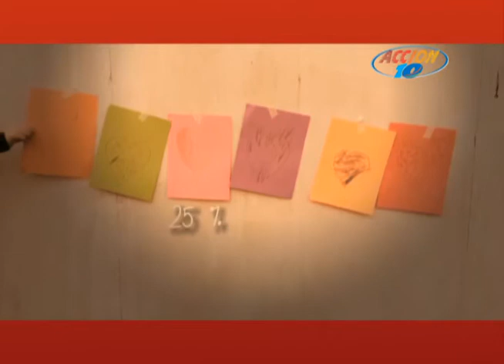Porque es tan importante la médula ósea